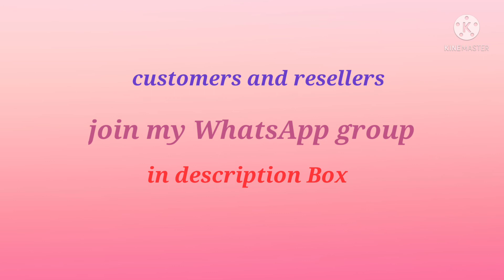customized baby frocks......... online payment only... please subscribe my channel